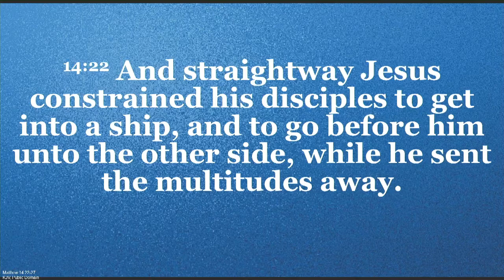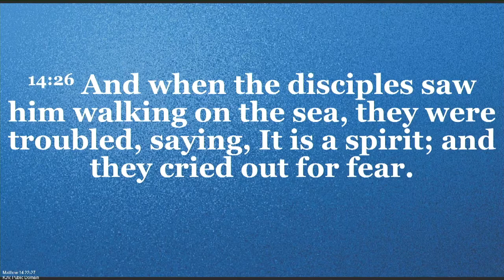Bishop Joseph Marcus | He Will Walk On Your Storm | NFAM International | Apostolic Preaching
What ever you are going through in life, just remember that "He Will Walk On Your Storm".